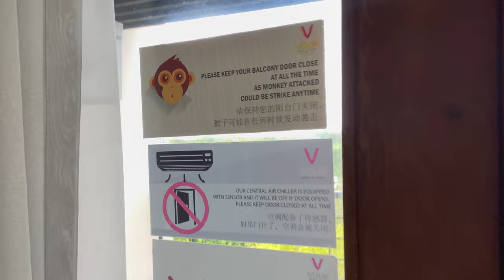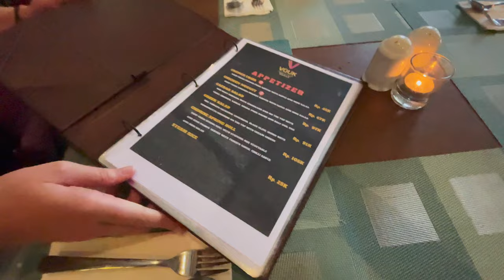FIVE STAR HOTEL Experience In NUSA DUA | BALI (Part 1)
Here's part 1 to my recent five star hotel experience with Vouk Hotel in Nusa Dua! This was such an awesome hotel and has been used for hosting G20 and other business people.